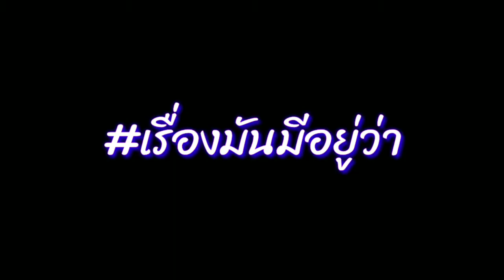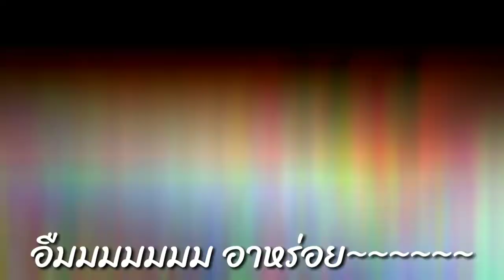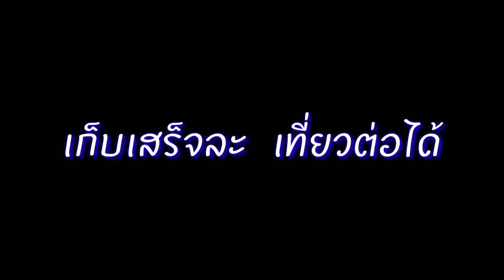ลงนาเพื่อเธอ ไม่ว่าจะเจออะไร🤗 (Vlog.005)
ทำไมต้องตื่นเช้าแบบนี้+-+
เข้ามาเป็นเพื่อนกับผมได้ที่
ไปตาม IGกันด้วยนะ  จุบิ~
มาดูชีวิต ไลฟ์สไตล์ และเหล่าเพื่อนต๊องๆของผมด้วยนะครับ จุบิ^^